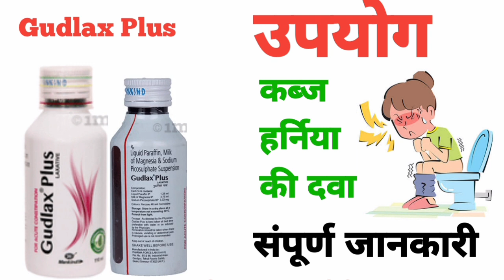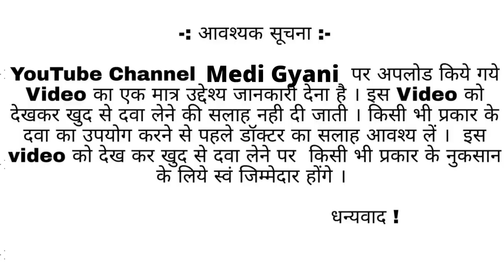Gudlax Plus Syrup uses in hindi, Gudlax Plus Syrup side effects, Gudlax Plus Syrup Composition